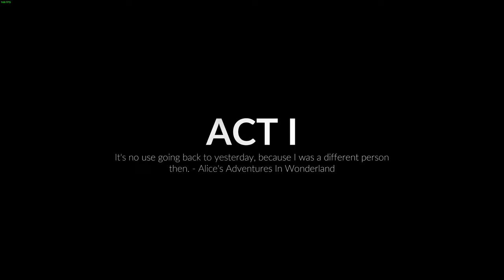Midnight Fight Express Demo (First Look)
One of the few games that caught my attention in the Summer Game Fest. Midnight Fight Express. It's pretty fun, I like it. You can wishlist it on Steam and try out the demo

0:00 Menu and Controls
1:16 Act 1
10:53 Hideout
13:00 Factory
17:00 Bro-tel
24:30 Commuter Train